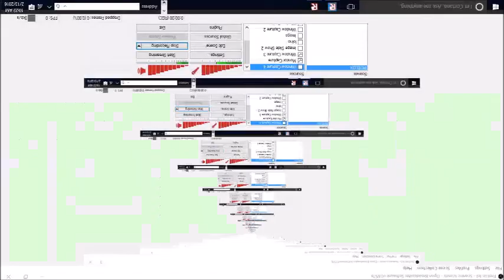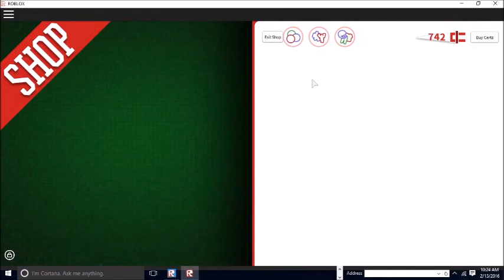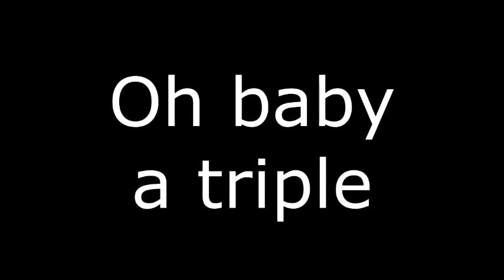PRO DODGE BALL PLAYER!!!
MLG GAMEPLAY!